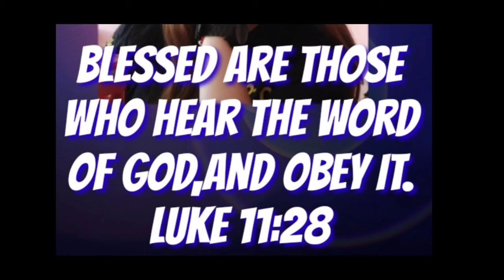Maluwas ba gyud ta og mangilay? homilia @padrecianoubod#inspirational catholic #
Maluwas ba gyud ta og mangilat? homilia @Padre Ciano Ubod